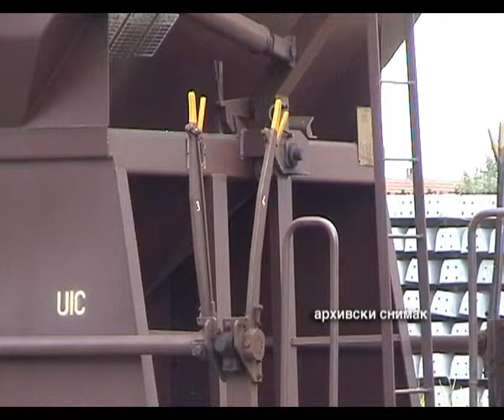Brzo brze 1705.mpg